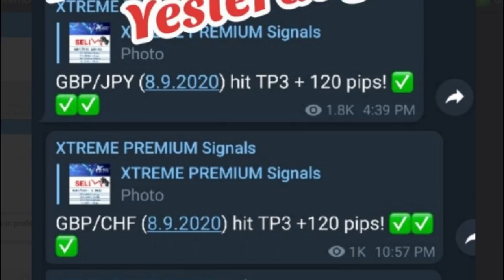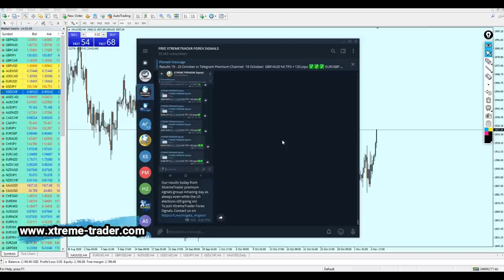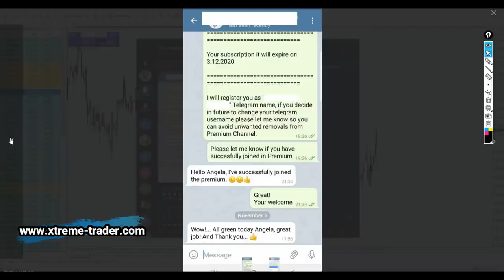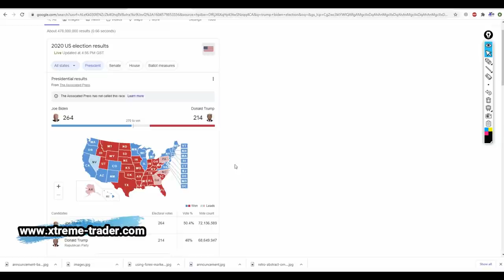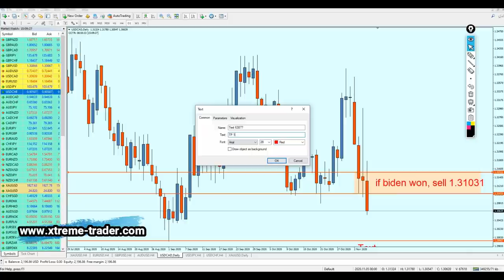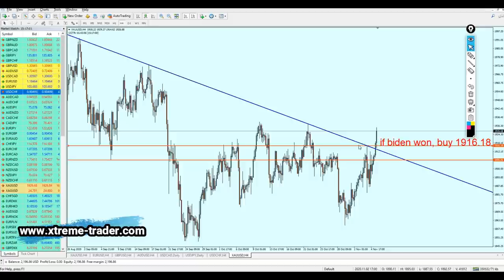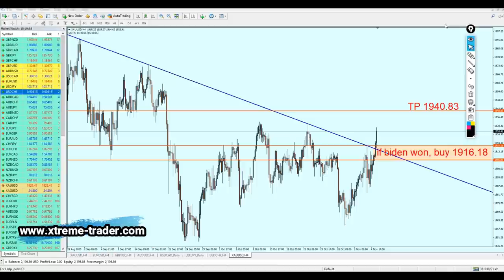MID Week Analysis - US election: Ready to short the USD?